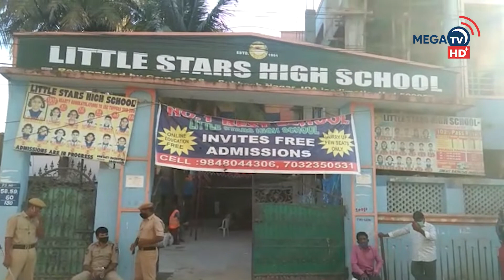హైదరాబాద్ ఓటర్లు సిగ్గుపడాలి. | MEGA TV HD PLUS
MEGA_NEWS_HD_PLUS - with a vast network of reporters we are the major news contributor and news broadcasting channel in both telugu states. We try to source and present each and every incident from every corner of the nation. Our source is reliable, our news is intact. At MEGA we set an example not to encourage false and non trustworthy information. We are expanding rapidly to create a great niche in the field of News and Entertainment.

References :